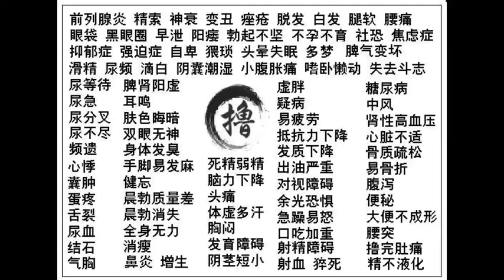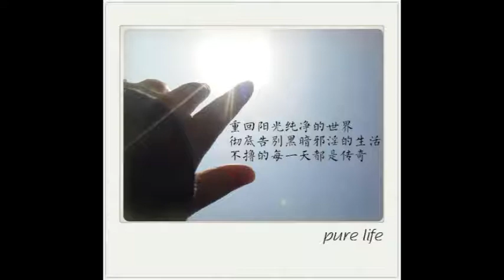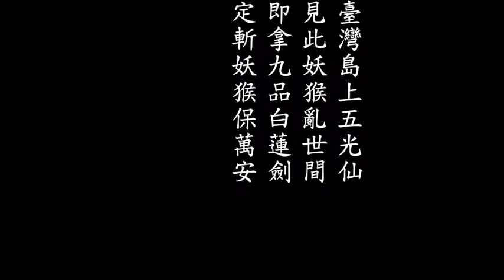仁煥法師：如何念佛才能產生作用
廣西靈陽寺2007年五一念佛七法會開示錄

(5.3下午) 如何念佛才能產生作用

念佛為什麼能給身體健康？作用在念佛的功德上。因為生命的信息跟阿彌陀的信息是同類同步的信息，當你沒有念，那麼它就沒有活起來；當我們念了，它就活起來了，產生活動。本來我們每一個人生命上都有這樣的生命密碼，也可以說“南無阿彌陀佛”是生命的密碼，你沒有念等於它死了，當你念起來它就等於活起來了。

為什麼有些人念二十年、三十年又沒有產生作用呢？為什麼有些人念一下馬上有靈感呢？可能很多人都在這個方面弄不清楚，包括我原來也不明白這個道理，在去年下半年才找到這個答案，原來是：如果我們帶著煩惱來念，不但不得到好處，往往還變成反作用；如果你帶著快樂的心來念，乃至一念也產生作用了。你雖然念二十年、三十年，等於二、三十年來都是煩惱地念，所以就沒有產生作用了嘛。不但不產生作用，自己還一樣有痛苦，因為煩惱沒有斷嘛。

講到這裡，因為善導大師在解釋《無量壽經》當中，他就是有這麼一句話讓我產生很大的懷疑。哪一句話呢？——不斷煩惱得涅槃。我想：怎麼說不斷煩惱一樣得往生呢？因為我懷疑這句話非常嚴重，我講不可能有這麼回事。所以為了這句話，我專門用功了解是怎麼回事。後來才知道這句話近代大德印光老法師也在解釋，就是叫做帶業往生。但是對“不斷煩惱得涅槃”這句話，我還是覺得好像不夠圓融。人還是要斷煩惱的，煩惱不斷，那就叫煩惱世界了，不會叫做極樂世界。

但是帶業往生和斷煩惱，應該是分開來說。帶業往生，就是說我們過去造了很多的業障，那不可能一下子完全消除的，但是佛能原諒我們，給我們決定往生西方，這是實實在在的。特別是去年下半年，我觀察了兩個往生的人，如果病人帶著非常嚴重的煩惱的時候，助念非常辛苦，說不定你助念幾天也不會產生作用。

所以，在這種情況下，前提工作是排除病人的煩惱。《阿彌陀經》裡面最後教我們：拔除一切業障根本得生淨土陀羅尼。所以要往生人得到最直接的好處，應該先拔除業障根本，這樣才能斷煩惱，才樂得起來。因為人在痛苦的時候，能樂得起來嗎？樂不起來的呀。

我們念佛沒有得到好處，一般原因在：缺少請法的學問，沒有帶著信心歡喜來念佛。念佛往生要念多少才能往生？近代也有人提倡幾千萬念等等。如果幾千萬念才得往生，那為什麼《無量壽經》說：乃至十念，決定必生？那不是跟佛說的話相違背嗎？我認為我們學佛人，應該不要以哪一位大德為標準，特別是你們也不要以我為標準。應該依教奉行，以經文為主！
為什麼以經文為主？經文是佛講的，大德法師不可能代表佛的，在理解經文上，一句話各有各的說法不一樣。有些利用禪宗的觀念來理解淨土，有些用密宗的觀念來理解淨土。淨土就是淨土，如果用禪宗來理解淨土也錯了，用密宗來理解淨土也錯了。所謂淨土，一、心要淨，二、本法門不夾雜有其它宗派的觀念。而且依三部經文當中，《無量壽經》是弘願門，《觀無量壽經》和《阿彌陀經》這兩部經，叫做修行門。

弘願門和修行門有什麼區別呢？我過去對佛的觀念，也有理解上的錯。我們經常說“請佛慈悲”，這句話是非常錯的。希望我們真正的念佛人，要糾正這句話，不能說請佛慈悲。為什麼不能說請佛慈悲呢？因為：難道佛還不慈悲嗎？我們要請他他才慈悲嗎？佛本來就慈悲了，不用我們去請他慈悲。應該說我們接受他的慈悲！因為在《無量壽經》裡面，佛發宏大的願，說：我在接引十方眾生來我國土，共同享受我的國土的極樂。佛願望我們眾生接受他的接引，就是完成任務。

為什麼我們念佛能得到健康呢？本來靈魂也沒有善也沒有惡，也沒有什麼煩惱，但是我們的色身有善、有惡、有煩惱，所以才有痛苦。我們凡夫和佛菩薩是兩碼事，凡夫是靈魂為色身服務，意思是靈魂要聽色身說話，色身叫你怎麼樣你就怎麼樣。

佛菩薩是色身聽靈魂指揮，靈魂叫色身怎麼樣就怎麼樣，所以我們跟佛菩薩是相反的。為什麼這樣呢？凡夫這個色身想享受，佛菩薩的色身是來服務眾生的，所以說我們有太多煩惱，就是為了享受才有煩惱。佛菩薩不想享受，他把享受讓給我們眾生，所以他沒有煩惱，他保持快樂。所以願望我們真正的念佛人應該做到知足常樂！